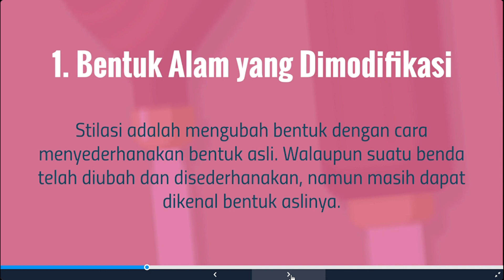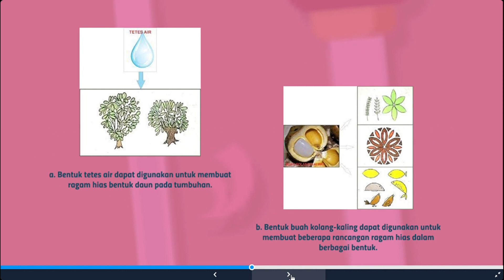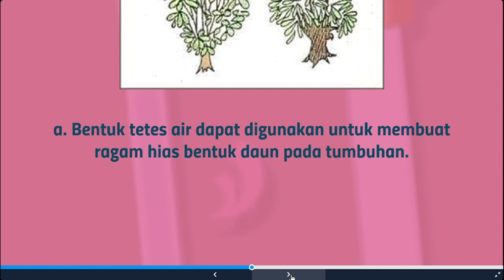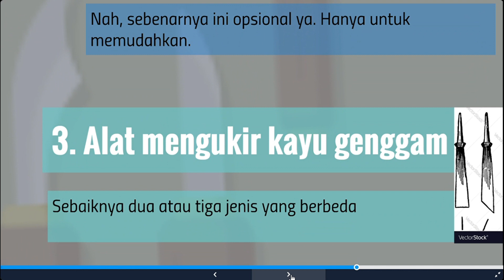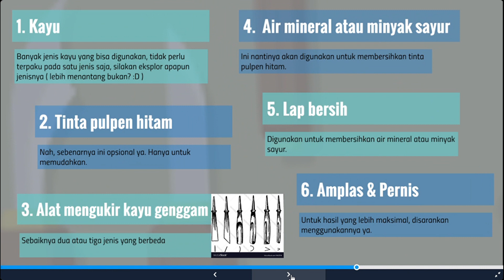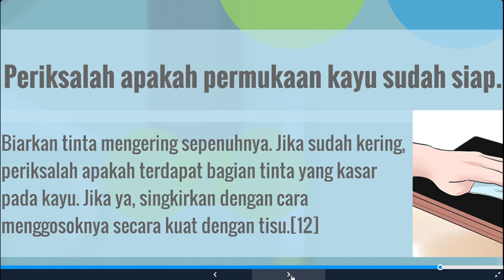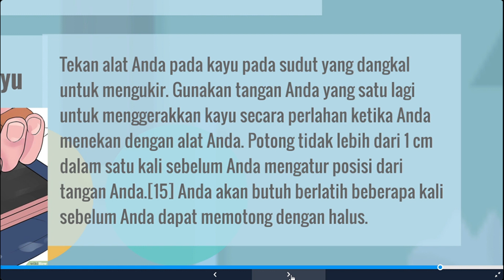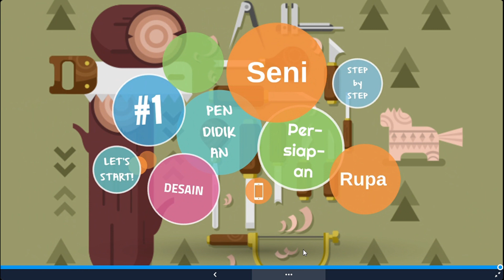MENERAPKAN RAGAM HIAS BAHAN KAYU || Menerapkan Seni Budaya Kelas VII